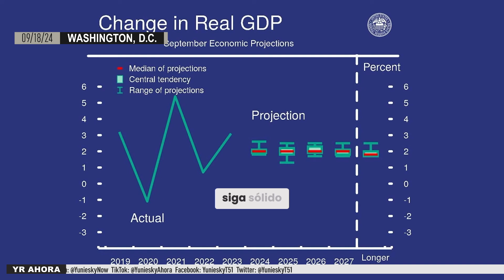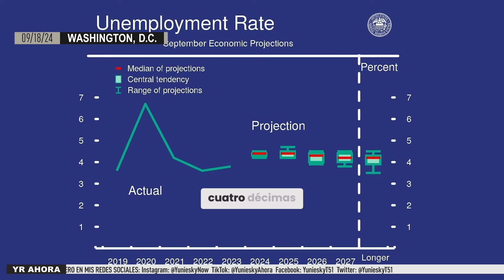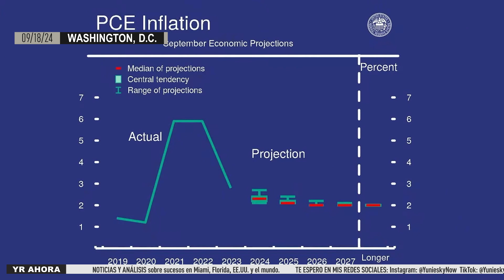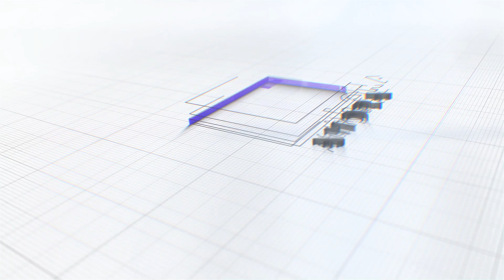Confirman el esperado PRIMER CORTE a tasas de interés en EE.UU.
Durante su más reciente declaración, la Reserva Federal destacó los avances logrados en la economía de los Estados Unidos, subrayando la disminución de la inflación del 7% a un 2.2% en agosto. Además, el Comité Federal de Mercado Abierto (FOMC) decidió bajar la tasa de interés en medio punto porcentual, lo que refleja su confianza en que la economía seguirá creciendo de manera sólida, con un mercado laboral estable y un control sostenible de la inflación. El Producto Interno Bruto (PIB) creció a un ritmo del 2.2% anual en el primer semestre del año, y se espera que mantenga un comportamiento similar en los próximos trimestres.

El mercado laboral también ha mostrado signos de moderación, con un aumento en la tasa de desempleo al 4.2%, aunque sigue siendo relativamente baja. La creación de empleo ha desacelerado, pero la Reserva Federal no percibe actualmente presiones inflacionarias significativas en este ámbito. A largo plazo, la proyección de la inflación PCE es del 2%, y se espera que las condiciones de oferta y demanda se mantengan equilibradas.